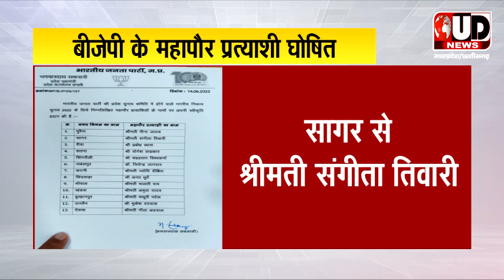बीजेपी ने 13 महापौर प्रत्याशियों के नाम किये घोषित | एमपी नगरीय निकाय चुनाव 2022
भारतीय जनता पार्टी की प्रदेश चुनाव समिति ने होने वाले नगरीय निकाय चुनाव 2022 के लिए 13 महापौर प्रत्याशियों के नामों पर अपनी स्वीकृति प्रदान की है जिसमें मुरैना से श्रीमती मीना जाटव, सागर से श्रीमती संगीता तिवारी, रीवा से श्री प्रबोध व्यास, सतना से श्री योगेश ताम्रकार, सिंगरौली से श्री चंद्रप्रताप विश्वकर्मा,  जबलपुर से डॉक्टर जितेंद्र जामदार, कटनी से श्रीमती ज्योति दीक्षित, छिंदवाड़ा से श्री अनंत धुर्वे,  भोपाल से श्रीमती मालती राय, खंडवा से श्रीमती अमृता यादव, बुरहानपुर से श्रीमती माधुरी पटेल, उज्जैन से श्री मुकेश टटवाल, और देवास से श्रीमती गीता अग्रवाल है। वही बीजेपी ने 13 महापौर प्रत्याशियों के नाम घोषित किये है।

IFSC-  SBIN0000358